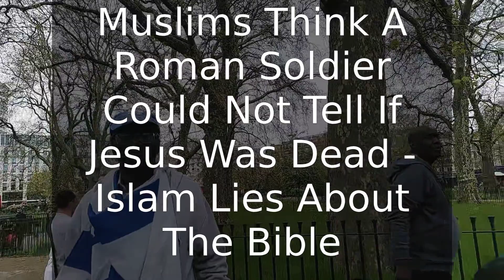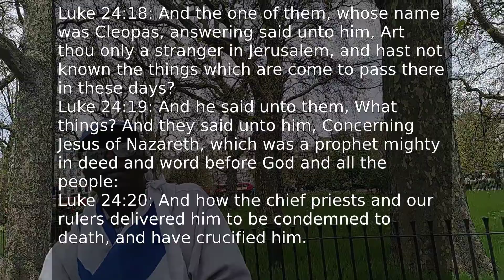Muslims Think A Roman Soldier Could Not Tell If Jesus Was Dead - Islam Lies About The Bible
02:40 Muslim scholars knew from ages ago that there were multiple Qurans.
03:30 Creating the Quran book.
04:45 There are loads of New Testament manuscripts.
05:55 Luke 24:18-21
06:50 Luke had names for his eye witnesses.
08:05 Jesus had over 500 witnesses to his resurrection.
10:10 So Muslims think that a Roman soldier would not know if someone was dead?

When it comes to the death of Jesus, it is obvious that he died because of the amount of witnesses that saw Him die, but the Muslims still think that they have to say that it did not happen, because of what is written in their fake book. One of the most obvious reasons for why we know he died, is that it was confirmed by a Roman soldier, who would have been put to death if a prisoner had escaped, because he had not examined him properly. Because of how deceptive Muslim dawah people are, they will happily disrespect a Roman soldier, by saying that they could not tell that Jesus was still alive.